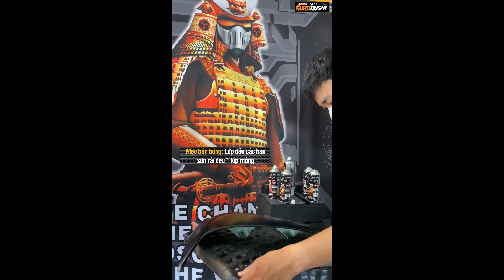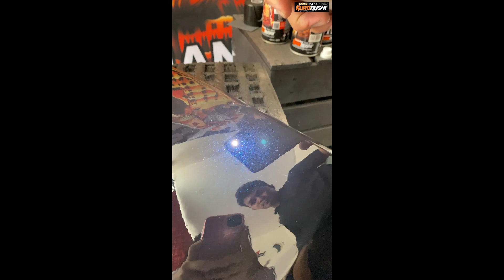Hướng dẫn sơn xe máy màu ĐEN ÁNH XANH - H931 tại nhà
Hướng dẫn sơn dàn áo xe máy tại nhà màu đen ánh xanh - H931
Quy trình:
- Sơn lót: UCH210 hoặc 2K04
- Sơn nền: 109A đen mờ
- Sơn màu: H931 đen ánh xanh
- Phủ bảo vệ:
+ Phủ bóng: 2K01 hoặc K1K
+ hoặc Phủ mờ: 128A
✨Sơn phun xe máy - Chống rạn nứt, kháng xăng ✨